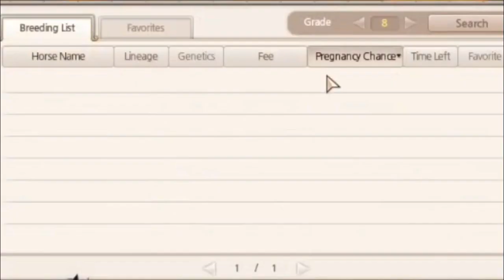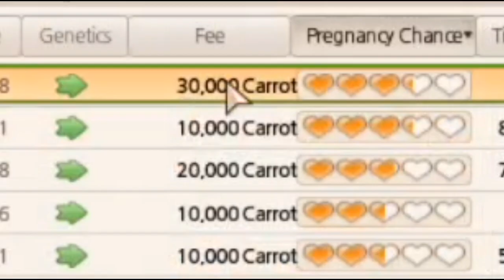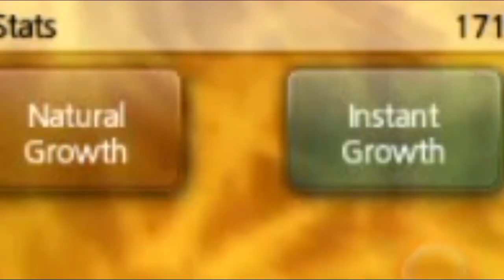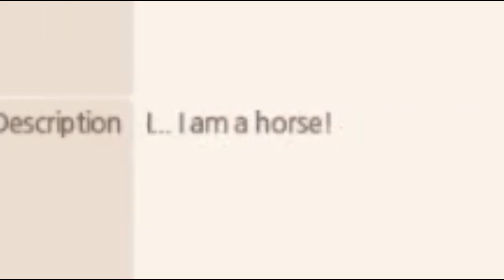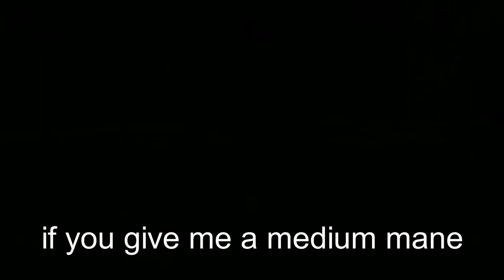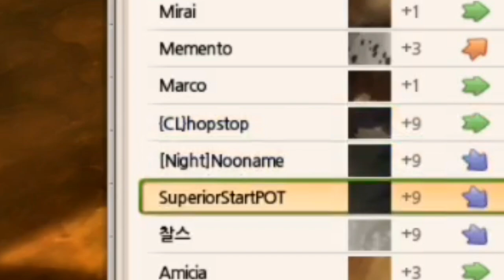│Alicia Online │ - Breeding Commentary [with voice] - I've actually lost it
this video is a bit of a mess. I decided to have caffeine before filming. U tell me if that was a good idea

-=Info=-